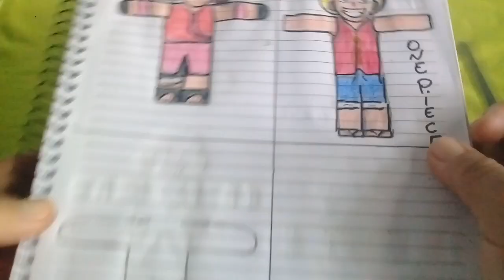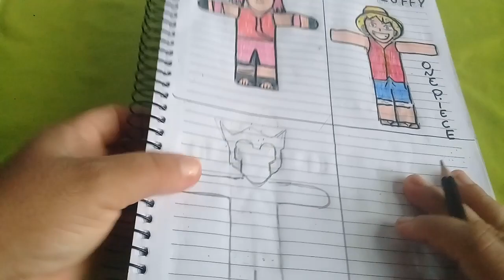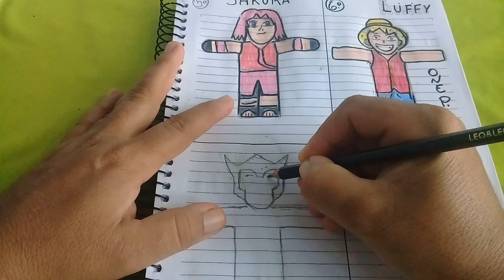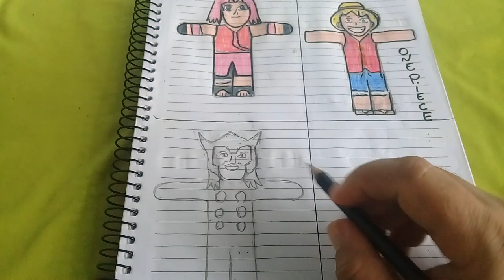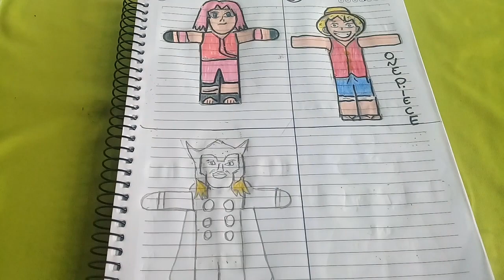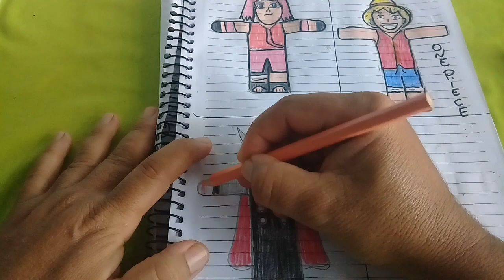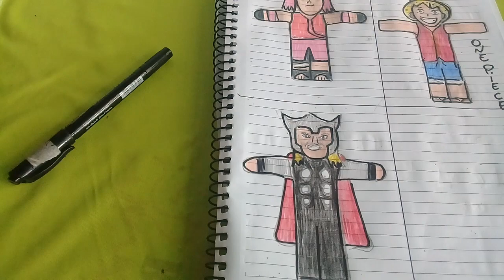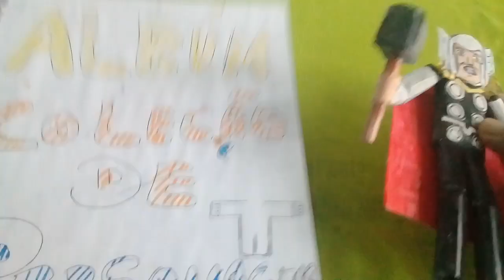BONECO DE PAPEL[ Álbum coleção de personagens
nesse video estou fazendo mais um personagens para meu álbum coleção de personagens boneco Thor dos vingadores até o próximo vídeo se Deus permitir